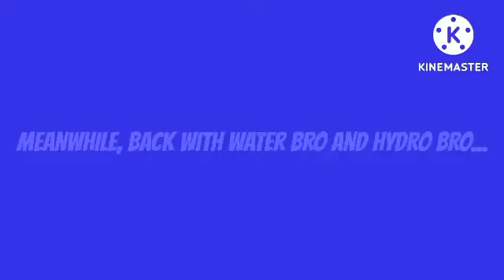Hydro Bro And Water Bro Crashes Facebook/Grounded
Requested By: @TommyMiiFan0417